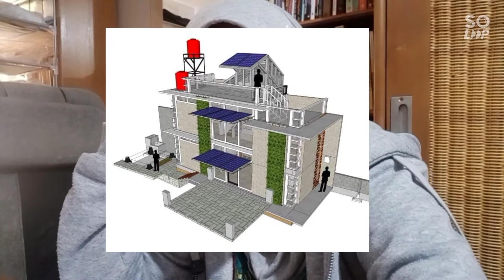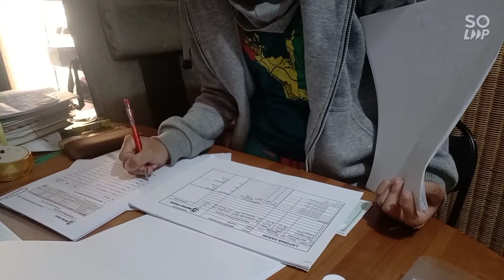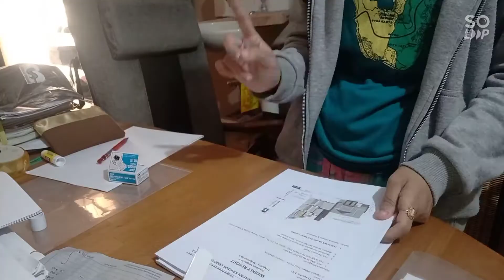Working at Bustan Studio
Oktober - November 2021